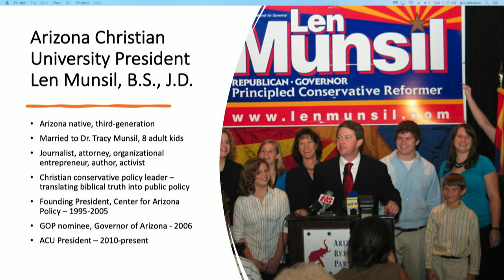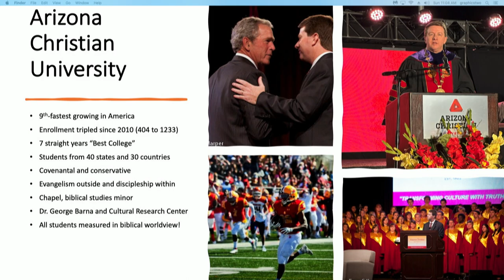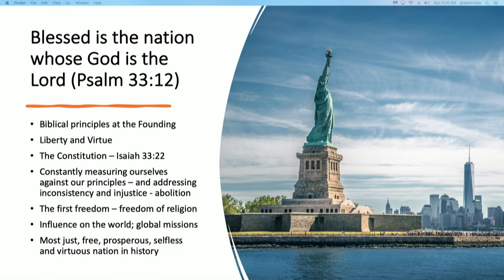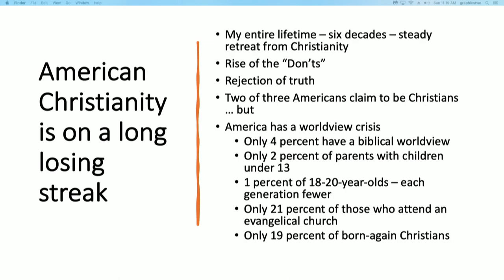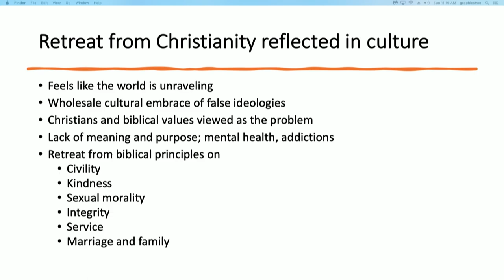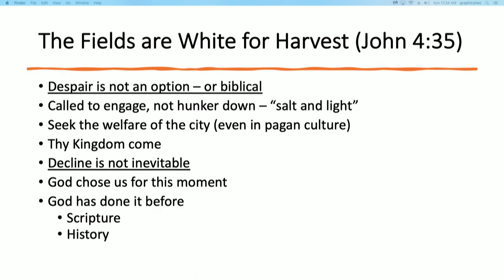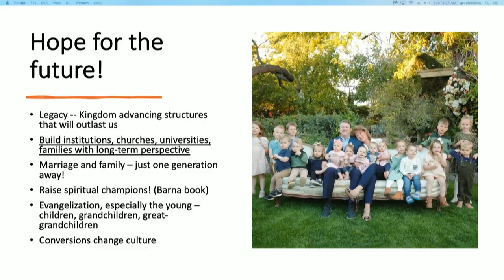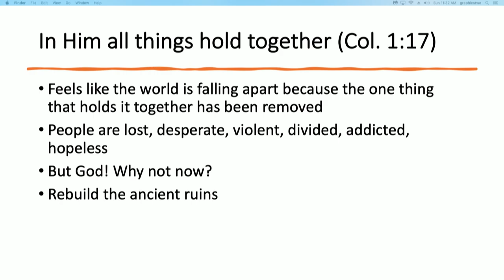February 18, 2024 AM Service / "Hope For The Future" / Dr. Len Munsil